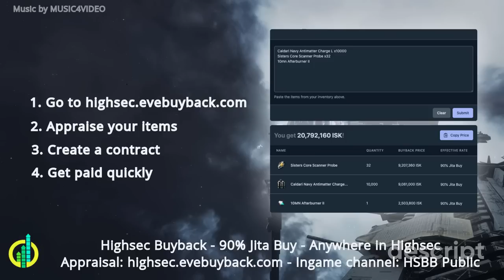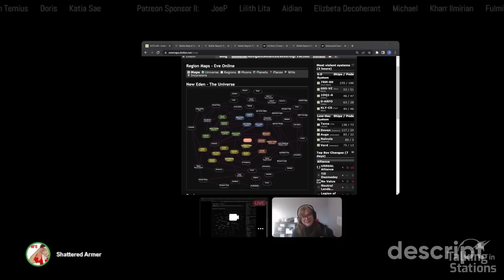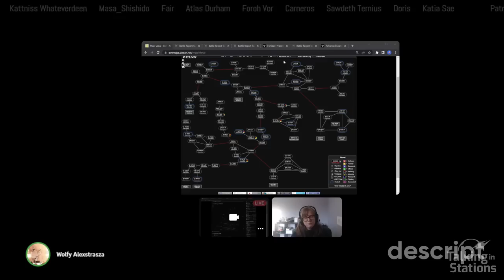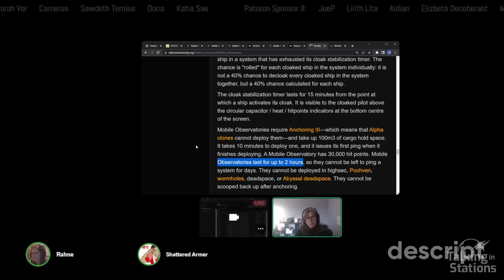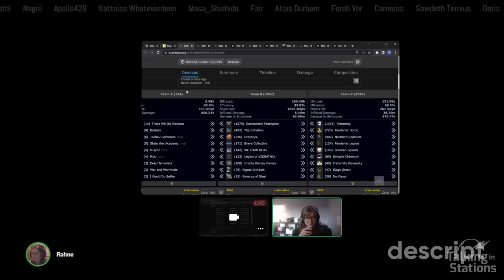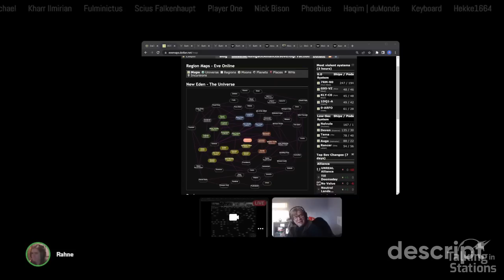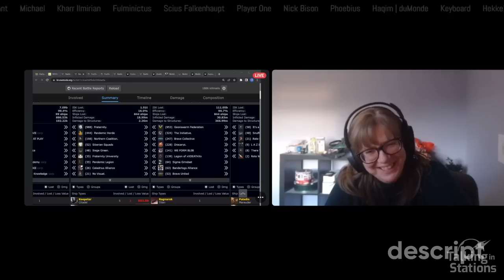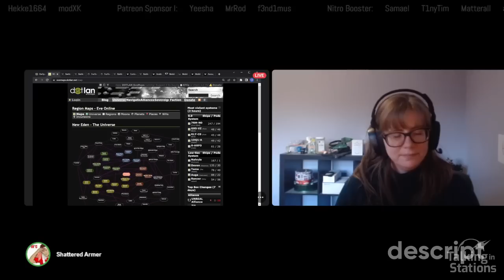Forward holdings fall | Talking in Stations Weekend Report Mar. 20th 2023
Host: Rahne
Guests: Shattered Armer, Wolfy Alexstrasza, Shen
Engineer: artemis